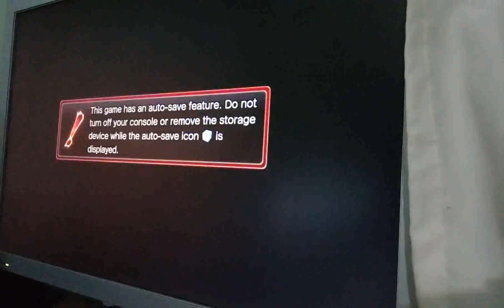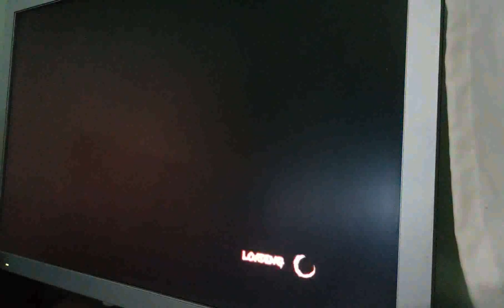Capcom Ultra Street Fighter x Teken Xbox 360